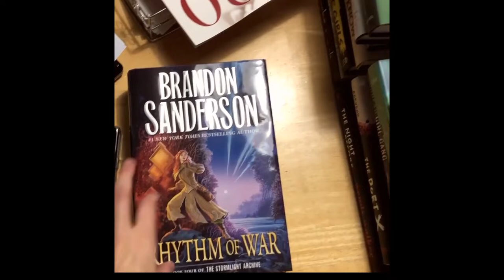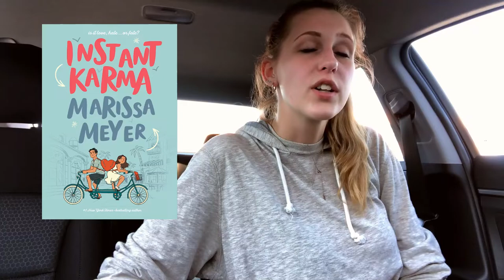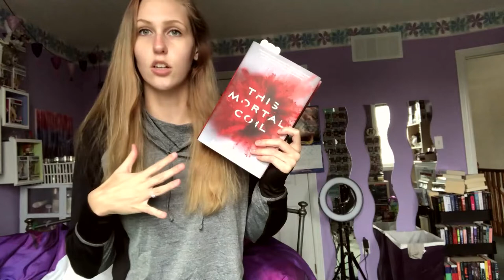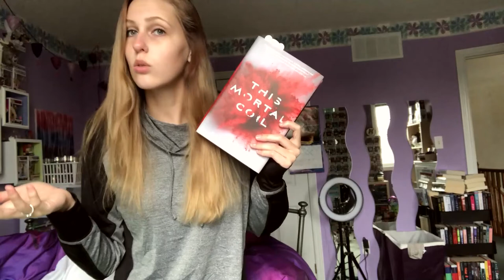INSTANT KARMA SUCKS?! (womp womp) | READING VLOG NOVEMBER 9TH-13TH 2020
Yes this is a reupload, because I'm a doofus. That is all.